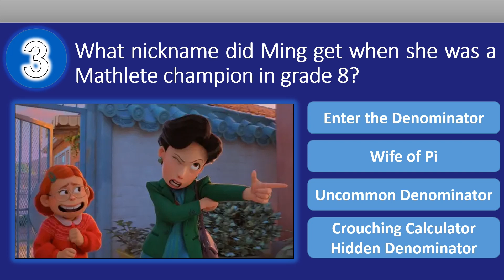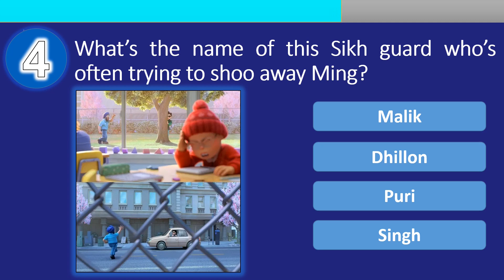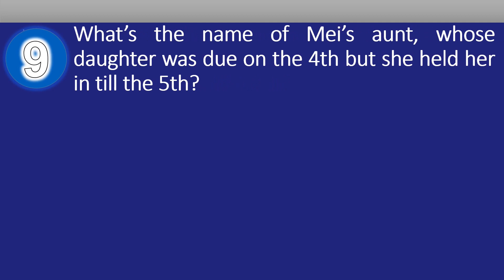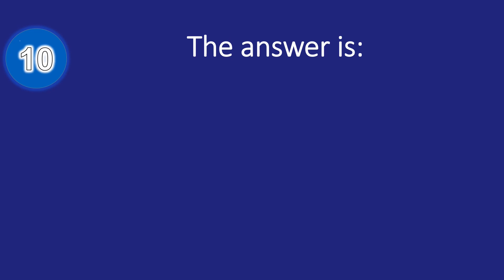Turning Red Quiz - Super Hard Edition! Are you a super fan of Turning Red?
In this episode, you will answer super hard questions about Turning Red! Get ready and let us know your score after watching the video! Have fun.
Timestamps
0:00 - Intro
0:13 - Challenge 1
0:30 - Challenge 2
0:48 - Challenge 3
1:05 - Challenge 4
1:20 - Challenge 5
1:36 - Challenge 6
1:53 - Challenge 7
2:18 - Challenge 8
2:34 - Challenge 9
2:52 - Challenge 10

Please enjoy the challenge with your family and friends!

prepoznaj razliko
Poznej rozdíl(hádanka)
找出差异
找茬
找出不同点
辨别